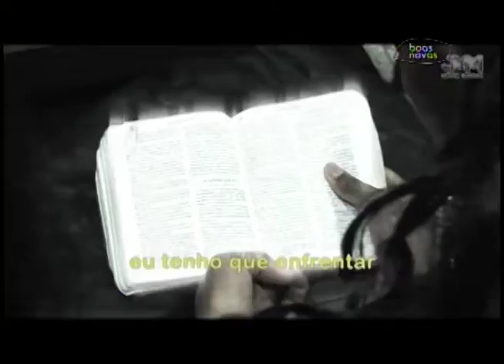Cabeça Pra Cima - Missões - (bloco 4 de 4) 24-02-2015